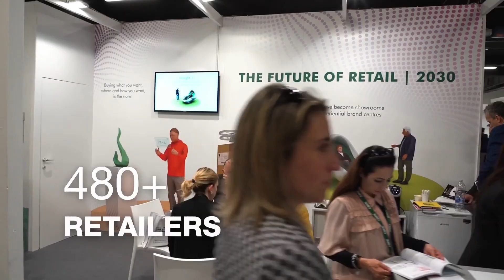Coffee with Craig Show August 30, Monday, morning CRE news with Winston Norman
Coffee with Craig Show August 30, Monday, morning CRE news with Winston Norman editor EuropaProperty.com
"”Celebrating over 100 shows"” 8000 viewers a week!!!
EVENTS
- September 16 - 8:30 - 10:00 breakfast industrial and investment forum at the InterContinental Warsaw
September 16 - 18:00 - Back to Business Cocktails at the beautiful "Le Regina” hotel in new town Warsaw
- October 20,21 CEE Investment Awards
 Sponsors already include; Panattoni Development Company, Deutsche Pfandbriefbank, CFE, TPA, Blackbrook Capital, Arcadis, New Work, CDDI, EY, HAYS
2022 - CEE Retail Awards January 26,27 Warsaw Intercontinental
MAGAZINES - "LAST MILE" - CRE Guides for MIPIM Deadline this week
NEWS
GARBE Industrial Real Estate GmbH Poland has entered the Polish market with an acquisition of a new flagship production and warehouse facility of Hubergroup located in Wroclaw. The parties have signed a Preliminary Purchase Agreement for a new 22,000 sqm Build-to-Suit facility, on a 20-year term sale & leaseback transaction. Martin Polák, Managing Director CEE at GARBE Industrial Real Estate.
SPEEDWELL KICKS OFF CONSTRUCTION WORKS FOR THE SECOND BUILDING OF THE IVY
After selling more than 75 percent of the apartments in Building 1, Speedwell has kicked off construction works for the second building of THE IVY. The first phase includes 2 buildings and comprises 228 apartments in total. Octavian Matache, Commercial Director at Speedwell.
- C&W ANNOUNCES CHANGES TO ITS POLISH CAPITAL MARKETS TEAM
There was a renewed sense of momentum in Q2 2021 and as Cushman & Wakefield’s experts predicted more investment transactions are to be completed in late 2021 in Poland, which means a possible return to usual market volumes. Increased activity in the industrial sector, as well as office, retail and PRS have been traced translating into new pricing benchmarks, which will result in even more fierce competition among investors.
- ANNOUNCES CA Immo SUCCESS IN POLAND FOR THE FIRST HALF OF 2021
In the first six months of 2021, CA Immobilien Anlagen AG (CA Immo) signed a total of 14 lease agreements at its office projects in Warsaw, strengthening its cooperation with existing, longstanding business partners and acquiring new tenants. A total of nearly 9,000 sqm of high-quality workspace was leased at seven office buildings. Andrzej Mikolajczyk, Managing Director of CA Immo Poland